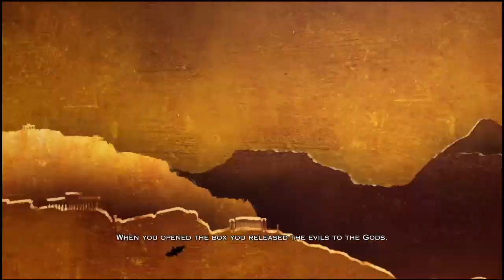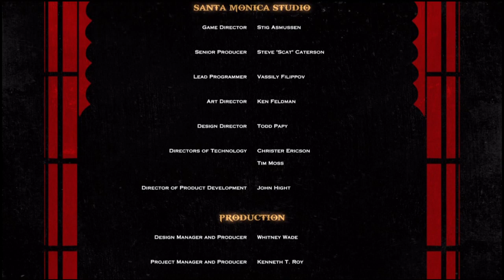God of War III:R - speedrun Any% NG+ [54:02] [No Commentary]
Splits:
NG+ Glitch: 0 .33
Heart of Gaia : -
Kill poseidon: 14:52
Healm of Hades: 20:03
Judges: 22:18
Zeus 1: 30:32
Zeus, Kratos & Gaia: 34:37
Zeus 2: 37 :12
Fear Kratos: 46:46
End: 54:02
Finally, my desire to run this game has passed